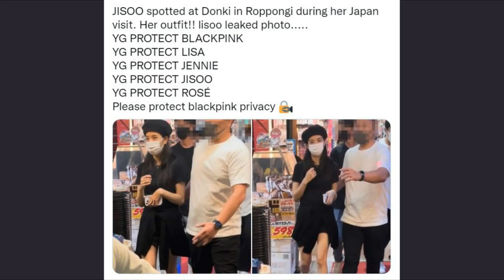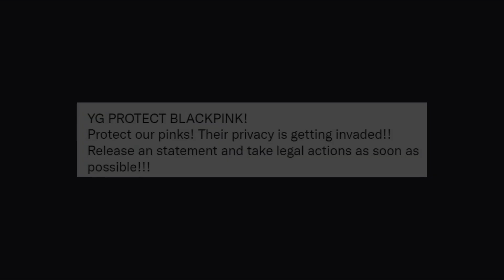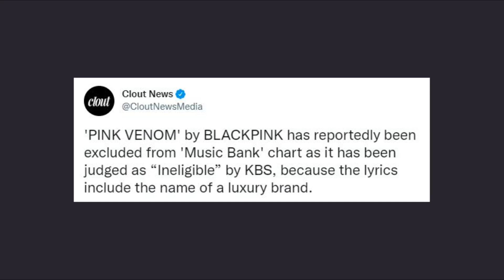YG's SH0CKING response as PinkVenom gets excIuded from MBank, Jisoo's first award, Born Pink teaser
00:00 Jisoo's first award, c0ncern about Blakcpink members' privacy
01:03 Born Pink teaser
02:15 YG's SH0CKING response as Pink Venom gets excluded from Music Bank